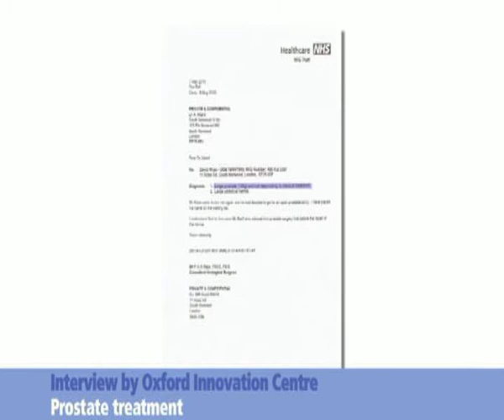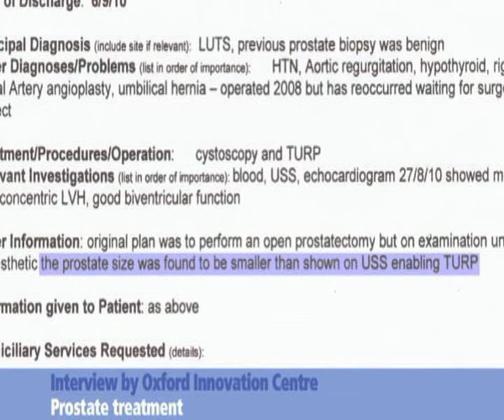Prostate Cure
Any man who has a prostate problem can get extremely effective prostate cure at Fine Treatment No other current prostate cure can do what the Thermobalancing Therapy does. This therapy is a greatest treatment of a prostate in the World. Previously different methods of prostate cure were tried but failed so a prostate surgery followed. The Thermobalancing Therapy is the first treatment of prostate enlargement in the World that shrinks an enlarged prostate - Benign Prostatic Hyperplasia (BPH) - naturally. Medical documents of how enlarged prostate was shrunk so an open prostatectomy surgery was cancelled were discussed on this video.

This new technology is based on scientific discovery of Dr. Simon Allen. Any man can get it in the USA, in Australia, Europe, Asia and Africa. Go to Fine Treatment, get natural prostate treatment and treat a prostate enlargement at home.